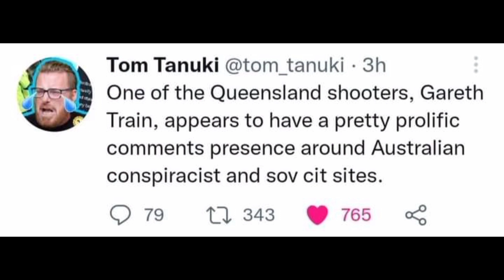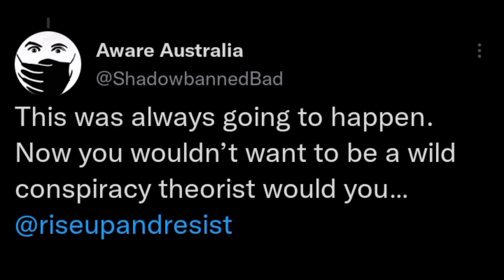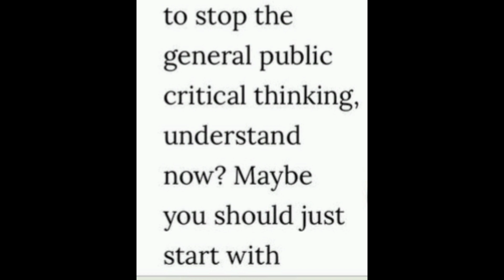Is Wieambilla a False Flag?